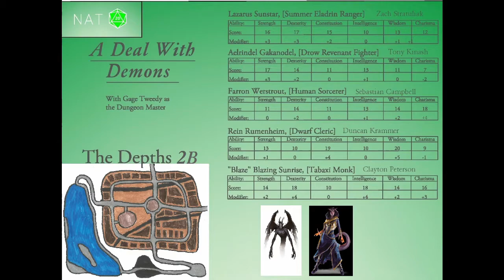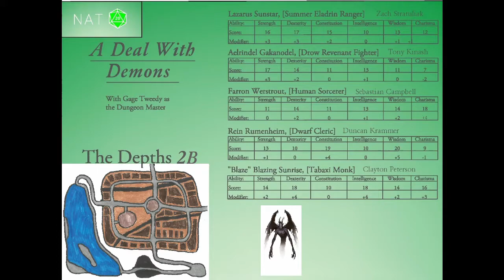A Deal With Demons - Part 60 - A Two Handed Weapon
The crew cause more mischief in a town of demons in The Depths